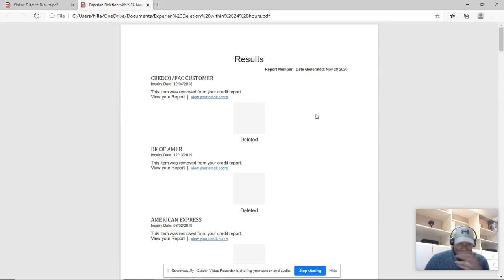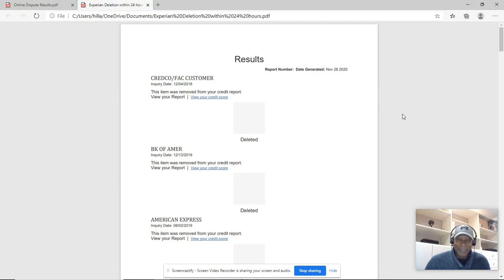Making Cents of Hard Inquiries Fact in 2021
This video is about Making Cents of Making Cents of Hard Inquiries Fact in 2021in 2021. What is hard Inquiries fact a hard inquiry occurs when you apply for a new loan or credit card. It involves the lender checking one or more credit reports to determine whether you meet its creditworthiness criteria. This is also sometimes called a hard credit check or hard pull.

Personal and Small Business Credit Coaching & Consulting. Sign-up here.

Get my Experian, Transunion and Equifax Online Credit Dispute Guide and Dispute Script. Free 15 minute Consultation. Some deletion happen within a few hours.

Want to purchase a Tradeline? Contact Mike at Superior Tradelines here's my

If you need a legit Virtual Office and Business address for mail or to get financing look no further. I been with iPostal1 for 5 years.

All the Resources in the description I use or highly recommend
Get my Experian, Transunion and Equifax Disputing Online Instruction Guide
Easy to download and print.

Start Making Money Today On Turo!  Live One-on-One Coaching. Here's my link to sign up.

Pick my Brain: Ask me anything about credit and financing. Sign-up for my One hour Live One-on-One Coaching.

Same Day Funding with No Hard Credit Pull High Approval Rate Low Credit Score Ok.
I will get you approved for higher credit limits in one day

Deleting Inquiries Made Easy! Inquiry Dispute Deletion Form No Credit Repair Letters Needed.

Free Credit Building Guide: 10 Things To Build Your Credit Fast

Get My Brand New! Credit Repair Blueprint Masterpiece. The Best Dispute Forms for Mail Disputes. Delete Inquiries, collections, charge-offs, late payments Here's the

Keep your personal and business calls separate. Grasshopper adds a business line and virtual phone system to your personal phone. 90 percent higher approval rate for financing

Get access to view your D&B® scores and ratings, enjoy 24/7 business credit monitoring, know which industries are requesting your file, and more

Get Your Making Cents of Personal Credit Guide Easy download and print. Whether you've been credit invisible or just want to restore your credit. This Credit Guide is for you. Simply follow along the steps laid out in this guide.

Have a verified business and need a business tradeline sign-up for a Free Amazon Business Account.Create an Amazon business account. Everything you love about Amazon for work.

Take control of your credit score. Self helps you build credit for any stage in your financial journey. No credit score is needed to get started!

One-on-One Personal & Small Business Credit Coaching and Consulting. Sign-up here.
Category
Education